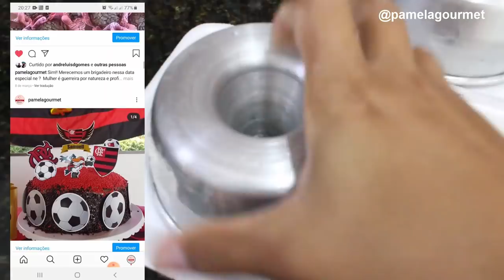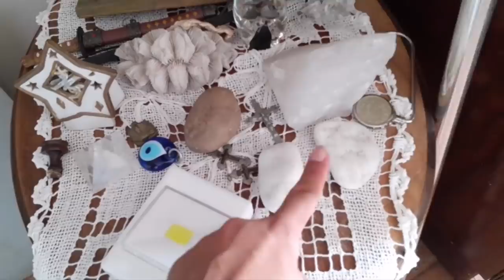MINHA ROTINA DE TRABALHO COMO DOMÉSTICA / FIZ A COMIDA DA SEMANA PARA O PATRÃO / FAXINA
Olá tudo bem? Hoje compartilho com vocês um dia de rotina de trabalho como domestica, além de tudo que faço tenho esse trabalho com muito orgulho pós é assim que vencemos a vida trabalhando dignamente.
Mostro pra vocês a comida dele que preparo para levar sempre e um pouco dos afazeres do lar. Espero que gostem, desculpa a aparência porém não me arrumo para esse dia. Beijos

✅RECEITA DO PUDIM I TÉCNICA COM FURINHOS OU SEM FURINHOS I DICAS I PASSO A PASSO I FAÇA E VENDA $

✉ Contato Pâmela Magalhães​:
(Parcerias/Anúncios/negócios)